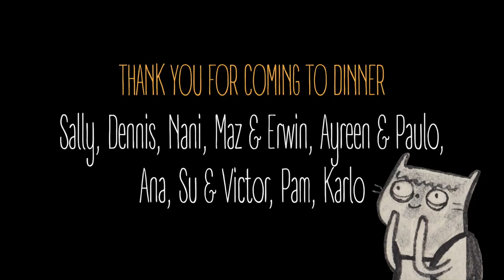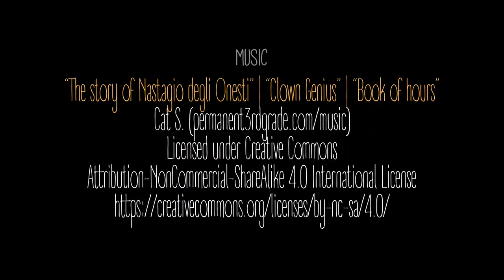"Dinner with Kitty" (painting process video)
Thank you darling patrons for sending your spirit animal to "Dinner with Kitty".  Let's leave August with a banquet.

We've got a magnificent ensemble - polar bear, snake, bird, grizzly, sugar glider, dog, lion, maltichon, wolves, elephant, owl and turtle and Nastagio degli Onesti's hallucination.

Enjoy this short video of my painting process.

Love,
Cat S.